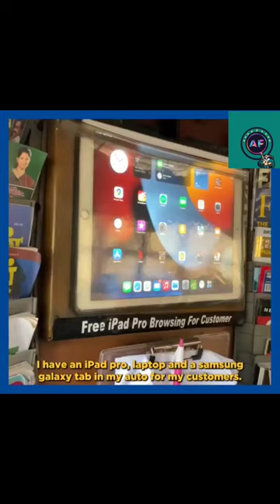incredible Auto Rickshaw chennai ANNA DURAI'S AUTO RICKSHAW